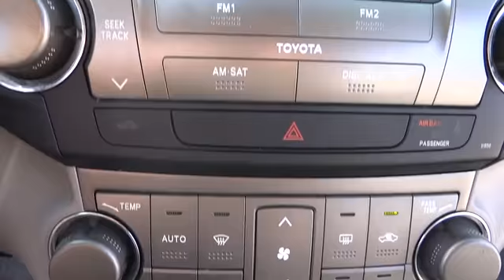2008 Toyota Highlander - Sport Utility Conroe, The Woodlands, Spring, Tomball, Houston Con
2008 Toyota Highlander SPORT, REAR CAMERA - Stock#: X30785A - VIN#: JTEDS43A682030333

Gullo Toyota
500 I-45 South

Gullo Toyota has been serving the greater Houston area for over 40 years and has made it our mission to treat our customers like family. We are proud to present this CARFAX 1 Owner 2008 TOYOTA HIGHLANDER FWD 4DR SPORT. Represented in BLACK and complimented nicely by its ASH interior. Fuel Efficiency comes in at 24 highway and 18 city. Under the hood you will find a 3.5L coupled with a AUTOMATIC. The Word Around Town: The new 2008 Toyota Highlander is nearly a half-step larger in size, offering significantly more vehicle and a roomier interior without a major jump in price. The base model is a strong value, especially considering the now-standard V6, while the Sport and Limited can be loaded to the gills with luxury features. Also, the Highlander offers a very robust list of standard safety features, and the most inclusive air bag coverage ever in a Toyota vehicle, with a total of seven air bags. Our staff at Gullo Toyota is committed to exceeding your expectations in your automotive purchasing experience. We have been serving the greater northwest Houston community for over 40 years, including Conroe, Spring, The Woodlands, Tomball and all of Montgomery County. We are a 13 time winner of the Prestigious Toyota President's Award, recognizing our efforts in New Sales, Used Sales, Parts, Service, Body Shop, and Customer Satisfaction. Treating you like family is our motto; allow us to provide you with the excellent service you expect. Please call for more information.